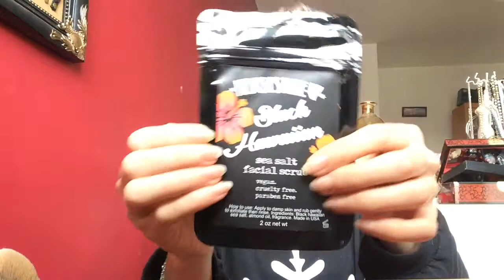UNBOXING MEDUSAS MAKEUP MONTHLY BOX MARCH - Aleihana Vegan